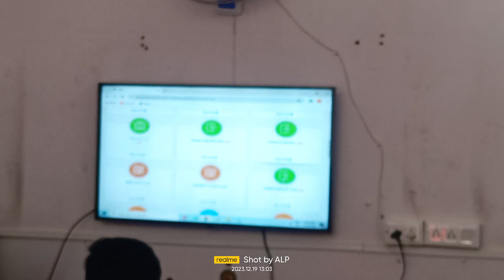Computer Wallah Alp Sanchore